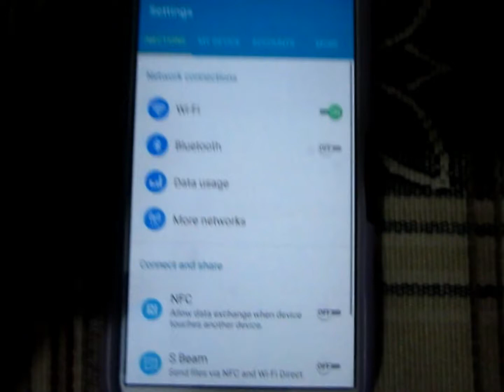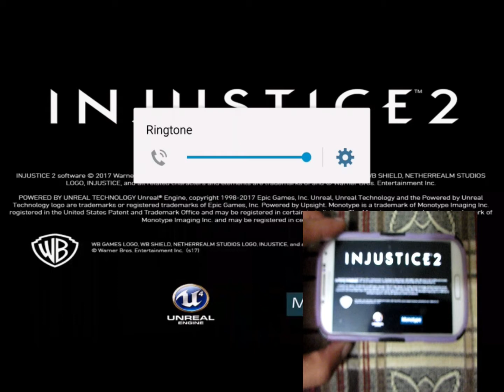INJUSTICE 2 GAMEPLAY on SAMSUNG GALAXY S4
INJUSTICE 2 on Samsung Galaxy S4 and Injustice 2 Gameplay on Samsung Galaxy S4 | Injustice 2 Not Compatible ? on S4
Information :
Video of INJUSTICE 2 Gameplay
Device - Samsung Galaxy S4 i9505
OS - Android Lollipop 5.0.1
Game - INJUSTICE 2
➽►➽Comment For Alternate Solutions and Video's and Tech News

INJUSTICE 2 Gameplay
INJUSTICE 2 Android
INJUSTICE 2 Download
INJUSTICE 2 Game
INJUSTICE 2 Gameplay by Someonerex
INJUSTICE 2 Gameplay Android Samsung Galaxy S4
INJUSTICE 2 Walkthrough
INJUSTICE 2 install
Galaxy s4 injustice 2
Injustice s4 install
Injustice 2 mobile on s4
Samsung Galaxy S4 Injustice 2
injustice 2 not compatible
injustice 2 android not compatible
injustice 2 not compatible with device
injustice 2 mobile not compatible
injustice 2 apk android
injustice 2 android requirements
why cant i download injustice 2 on android
injustice 2 playstation store